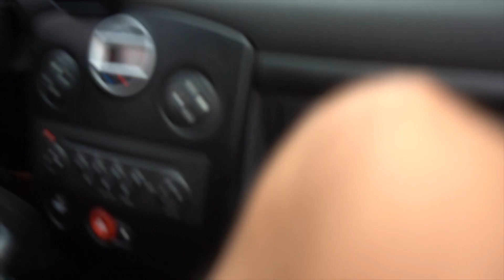Un día de RUTA con el Renault Clio R27 F1 Team 2008 por la Calobra / vlog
Si queréis más videos así decidlo por los comentarios que me leo todos.

Ig de mis trabajos: albertoespinosamedia